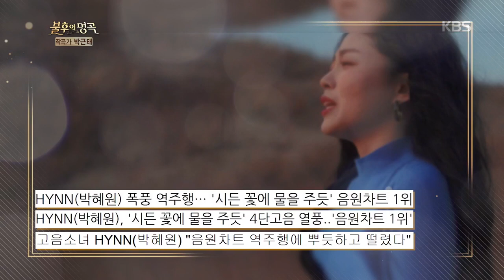가요계가 주목하는 대형 신인, HYNN이 선보일 무대는? [불후의 명곡 전설을 노래하다 , Immortal Songs 2].20191109